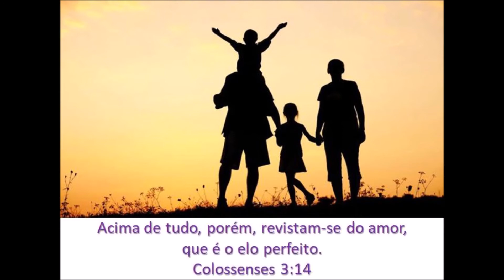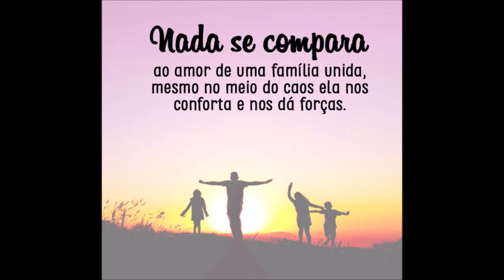Mês da Família IBPM (2020)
Homenagem para as famílias da Igreja Batista em Padre Miguel - RJ